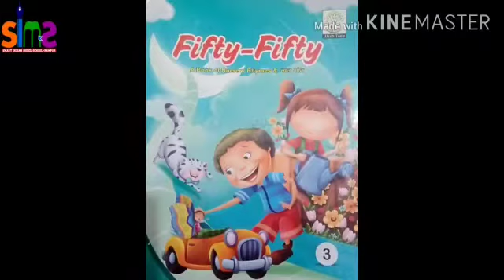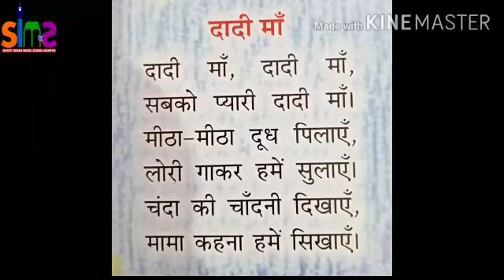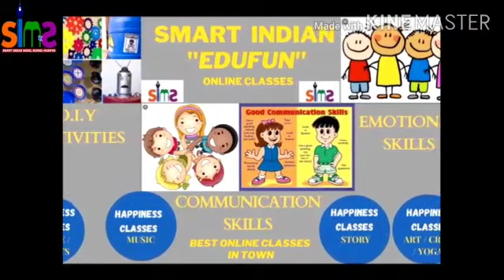*दादी मां / Hindi Rhyme for kids * RW / By - Reeta ma'am